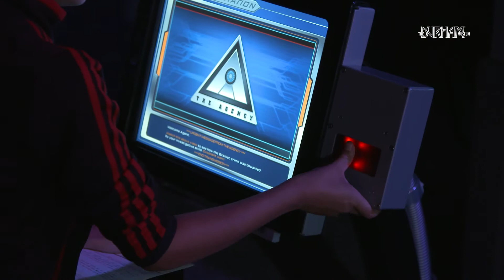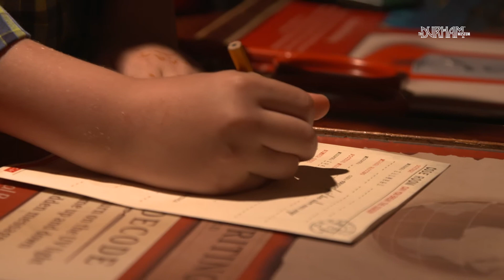Top Secret: License To Spy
Your mission, should you choose to accept it, is to become a high-tech spy and discover clues to help you solve an international crime!

Secret agents, suspects and science converge for a family adventure unlike anything you’ve experienced in Top Secret: License to Spy, The Durham Museum’s summer 2017 exhibition. This engaging and highly interactive exhibit will put visitors’ skills to the test as they experience the science, technology and psychology employed in the intelligence field. Upon arrival, each visitor receives a “Spy File” containing their scenario and a list of six suspects. You are challenged with gathering intelligence from selected exhibits to uncover information on the suspects, leading them on a journey of discovery, puzzles and intrigue. Hands-on activities include cracking the code on the lock of a transparent safe and using an oscilloscope to find a hidden bug. Use a night vision camera to see in the dark and dodge laser beams without setting off alarms. Never before has an exhibit been so…Top Secret!